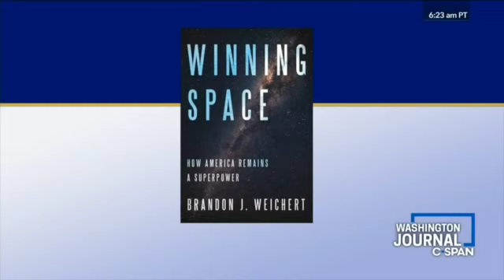The Space War w: Brandon J Weichert Part 2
Geopolitical analyst and author of "WINNING SPACE: HOW AMERICA REMAINS A SUPERPOWER" (Republic Book Publishers), Brandon J. Weichert, appeared on C-Span's The Washington Journal program to discuss how the United States must prepare to fight and win the coming space war.